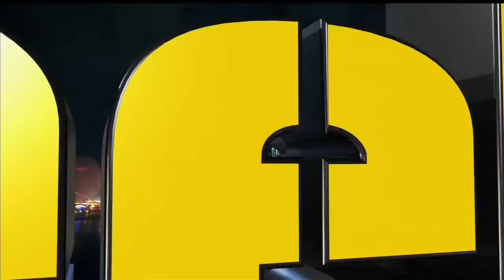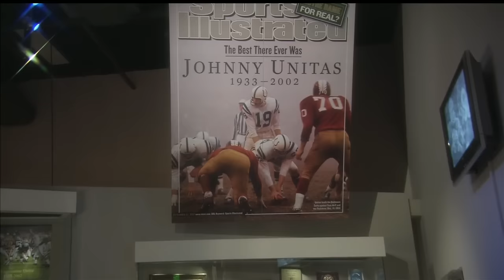2010 Steelers @ Ravens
Throwback to when this rivalry was the absolute best in the NFL. Big Ben and the 8-3 Steelers go on the road to Baltimore to face Ray Lewis and the 8-3 Ravens, in a huge Sunday night battle for AFC North supremacy.